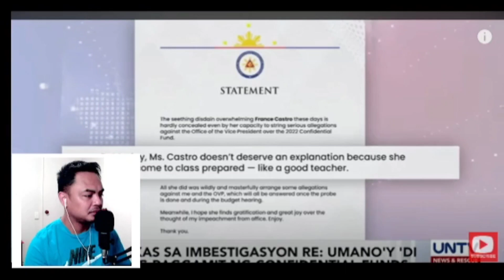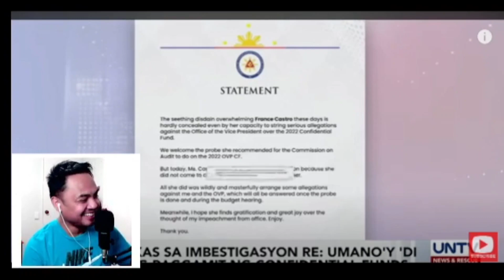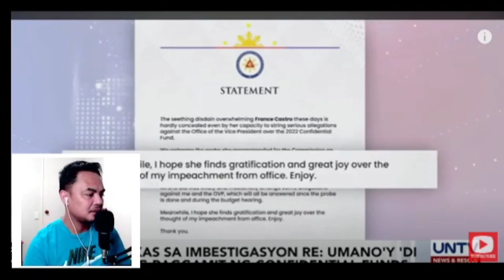VP SARAH DUTERTE KAKASUHAN NG IMPEACHMENT?BAKIT?